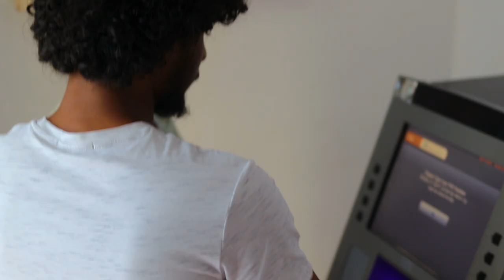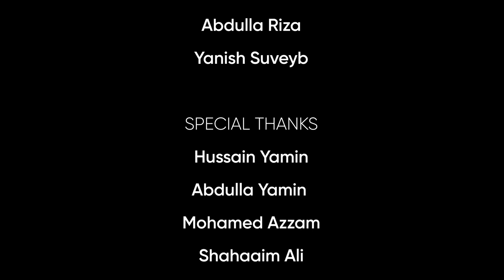Ummeedhu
"Ummeedhu" is the last of the four films produced under the project "Aikya". With a glimpse of hope, it advocates for equal treatment of migrant workers, exploring how Maldives as a society can move forward and bridge the gaps between our communities.

Under the theme of “Migrant Lives”, the short films focus on an inter-weaved set of sub themes that unpack varying aspects of migration and migrant lives. These sub themes are (1) understanding the factors that draw migrant workers to the Maldives (2) prejudice faced by migrant workers, (3) the visible forms of discrimination that follows. Finally (4) the series explores how, Maldivians, as a society can move forward and bridge the gaps between our communities.

Aikya is a collaborative effort of UNDP Maldives and The Government of Japan.